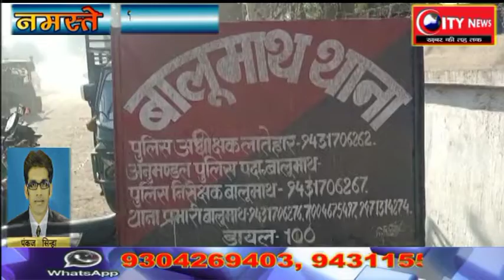लातेहार--संत रविदास का मना 644 वां दिवस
बालूमाथ से पंकज सिन्हा की रिपोर्ट ''This channel and I do not claim any right over any of the graphics, images, songs used in this video.